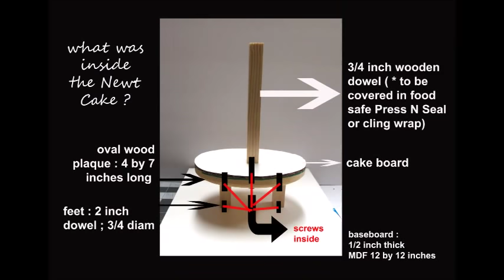How to make an Oddbods Newt Cake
This is a partial tutorial of how I made Newt the cake - an Oddbods character . Newt is my little girl's favorite character in Oddbods. And this is for her 7th birthday .